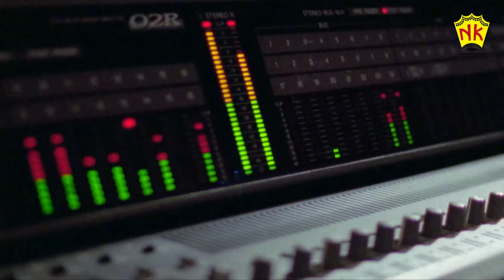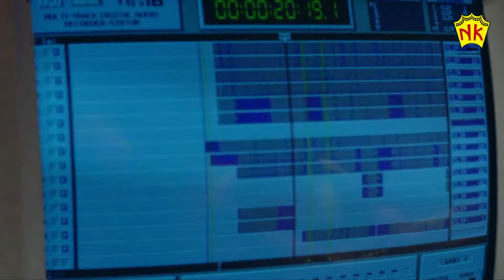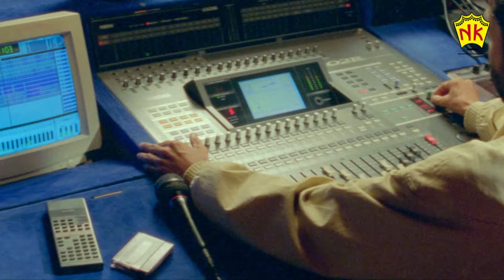Tumi Mur Mathu Mur | Video Jukebox | Assamese Superhit Song | Zubeen Garg | NK Production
Tumi Mur Mathu Mur
Video Jukebox